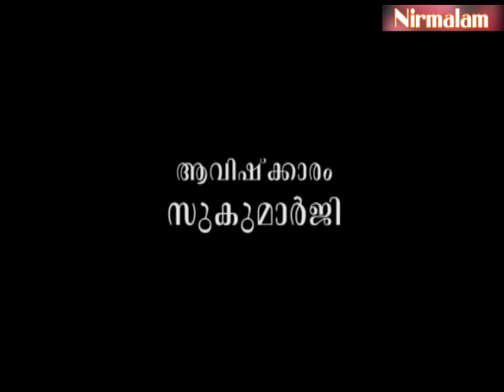പൂജാരികള്‍ ബ്രഹ്മചാരികളാകുമ്പോള്‍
ആമുഖം: അനന്തസമാധിയെ പുല്‍കിയ സംപൂജ്യ ആചാര്യസ്വാമികള്‍ ശ്രീ. നിര്‍മ്മലാനന്ദഗിരി മഹരാജ് ഗുരുകൃപയാല്‍ അനുവദിച്ചുതന്നിരുന്ന 'ഈശാവാസ്യം'പഠനത്തിന്റെ എഴുപത്തിമൂന്നാം ഭാഗം